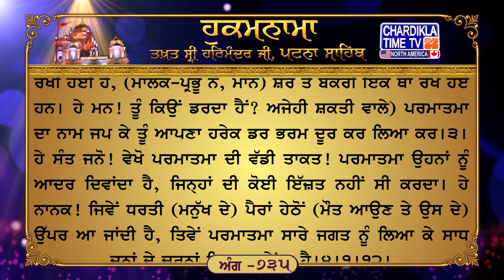Hukamnama Patna Sahib || Takhat Sri Harmandir ji Patna Sahib Chardikla Time TV North America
Ang :- 735

ਸੂਹੀ ਮਹਲਾ ੪ ਘਰੁ ੭
ਤੇਰੇ ਕਵਨ ਕਵਨ ਗੁਣ ਕਹਿ ਕਹਿ ਗਾਵਾ ਤੂ ਸਾਹਿਬ ਗੁਣੀ ਨਿਧਾਨਾ ॥ ਤੁਮਰੀ ਮਹਿਮਾ ਬਰਨਿ ਨ ਸਾਕਉ ਤੂੰ ਠਾਕੁਰ ਊਚ ਭਗਵਾਨਾ ॥੧॥ ਮੈ ਹਰਿ ਹਰਿ ਨਾਮੁ ਧਰ ਸੋਈ ॥ ਜਿਉ ਭਾਵੈ ਤਿਉ ਰਾਖੁ ਮੇਰੇ ਸਾਹਿਬ ਮੈ ਤੁਝ ਬਿਨੁ ਅਵਰੁ ਨ ਕੋਈ ॥੧॥ ਰਹਾਉ ॥ ਮੈ ਤਾਣੁ ਦੀਬਾਣੁ ਤੂਹੈ ਮੇਰੇ ਸੁਆਮੀ ਮੈ ਤੁਧੁ ਆਗੈ ਅਰਦਾਸਿ ॥ ਮੈ ਹੋਰੁ ਥਾਉ ਨਾਹੀ ਜਿਸੁ ਪਹਿ ਕਰਉ ਬੇਨੰਤੀ ਮੇਰਾ ਦੁਖੁ ਸੁਖੁ ਤੁਝ ਹੀ ਪਾਸਿ ॥੨॥ ਵਿਚੇ ਧਰਤੀ ਵਿਚੇ ਪਾਣੀ ਵਿਚਿ ਕਾਸਟ ਅਗਨਿ ਧਰੀਜੈ ॥ ਬਕਰੀ ਸਿੰਘੁ ਇਕਤੈ ਥਾਇ ਰਾਖੇ ਮਨ ਹਰਿ ਜਪਿ ਭ੍ਰਮੁ ਭਉ ਦੂਰਿ ਕੀਜੈ ॥੩॥ ਹਰਿ ਕੀ ਵਡਿਆਈ ਦੇਖਹੁ ਸੰਤਹੁ ਹਰਿ ਨਿਮਾਣਿਆ ਮਾਣੁ ਦੇਵਾਏ ॥ ਜਿਉ ਧਰਤੀ ਚਰਣ ਤਲੇ ਤੇ ਊਪਰਿ ਆਵੈ ਤਿਉ ਨਾਨਕ ਸਾਧ ਜਨਾ ਜਗਤੁ ਆਣਿ ਸਭੁ ਪੈਰੀ ਪਾਏ ॥੪॥੧॥੧੨॥

ਅਰਥ: ਹੇ ਹਰੀ! ਮੇਰੇ ਵਾਸਤੇ ਤੇਰਾ ਉਹ ਨਾਮ ਹੀ ਆਸਰਾ ਹੈ। ਹੇ ਮੇਰੇ ਮਾਲਕ! ਜਿਵੇਂ ਤੈਨੂੰ ਚੰਗਾ ਲੱਗੇ ਤਿਵੇਂ ਮੇਰੀ ਰੱਖਿਆ ਕਰ। ਤੈਥੋਂ ਬਿਨਾ ਮੇਰਾ ਹੋਰ ਕੋਈ (ਸਹਾਰਾ) ਨਹੀਂ ਹੈ।੧।ਰਹਾਉ। ਹੇ ਸਭ ਤੋਂ ਉੱਚੇ ਭਗਵਾਨ! ਤੂੰ ਸਭ ਦਾ ਮਾਲਕ ਹੈਂ, ਤੂੰ ਸਾਰੇ ਗੁਣਾਂ ਦਾ ਖ਼ਜ਼ਾਨਾ ਹੈਂ, ਤੂੰ ਸਭ ਦਾ ਪਾਲਣ ਵਾਲਾ ਹੈਂ। ਮੈਂ ਤੇਰੇ ਕੇਹੜੇ ਕੇਹੜੇ ਗੁਣ ਦੱਸ ਕੇ ਤੇਰੀ ਸਿਫ਼ਤਿ-ਸਾਲਾਹ ਕਰ ਸਕਦਾ ਹਾਂ? ਮੈਂ ਤੇਰੀ ਵਡਿਆਈ ਬਿਆਨ ਨਹੀਂ ਕਰ ਸਕਦਾ।੧। ਹੇ ਮੇਰੇ ਮਾਲਕ! ਤੂੰ ਹੀ ਮੇਰੇ ਵਾਸਤੇ ਬਲ ਹੈਂ, ਤੂੰ ਹੀ ਮੇਰੇ ਵਾਸਤੇ ਆਸਰਾ ਹੈਂ। ਮੈਂ ਤੇਰੇ ਅੱਗੇ ਹੀ ਅਰਜ਼ੋਈ ਕਰ ਸਕਦਾ ਹਾਂ। ਮੇਰੇ ਵਾਸਤੇ ਕੋਈ ਹੋਰ ਅਜੇਹਾ ਥਾਂ ਨਹੀਂ, ਜਿਸ ਕੋਲ ਮੈਂ ਬੇਨਤੀ ਕਰ ਸਕਾਂ। ਮੈਂ ਆਪਣਾ ਹਰੇਕ ਸੁਖ ਹਰੇਕ ਦੁੱਖ ਤੇਰੇ ਕੋਲ ਹੀ ਪੇਸ਼ ਕਰ ਸਕਦਾ ਹਾਂ।੨। ਹੇ ਮੇਰੇ ਮਨ! ਵੇਖ, (ਪਾਣੀ ਦੇ) ਵਿਚ ਹੀ ਧਰਤੀ ਹੈ, (ਧਰਤੀ ਦੇ) ਵਿਚ ਹੀ ਪਾਣੀ ਹੈ, ਲੱਕੜ ਵਿਚ ਅੱਗ ਰੱਖੀ ਹੋਈ ਹੈ, (ਮਾਲਕ-ਪ੍ਰਭੂ ਨੇ, ਮਾਨੋ) ਸ਼ੇਰ ਤੇ ਬੱਕਰੀ ਇਕੋ ਥਾਂ ਰੱਖੇ ਹੋਏ ਹਨ। ਹੇ ਮਨ! ਤੂੰ ਕਿਉਂ ਡਰਦਾ ਹੈਂ? ਅਜੇਹੀ ਸ਼ਕਤੀ ਵਾਲੇ) ਪਰਮਾਤਮਾ ਦਾ ਨਾਮ ਜਪ ਕੇ ਤੂੰ ਆਪਣਾ ਹਰੇਕ ਡਰ ਭਰਮ ਦੂਰ ਕਰ ਲਿਆ ਕਰ।੩। ਹੇ ਸੰਤ ਜਨੋ! ਵੇਖੋ ਪਰਮਾਤਮਾ ਦੀ ਵੱਡੀ ਤਾਕਤ! ਪਰਮਾਤਮਾ ਉਹਨਾਂ ਨੂੰ ਆਦਰ ਦਿਵਾਂਦਾ ਹੈ, ਜਿਨ੍ਹਾਂ ਦੀ ਕੋਈ ਇੱਜ਼ਤ ਨਹੀਂ ਸੀ ਕਰਦਾ। ਹੇ ਨਾਨਕ! ਜਿਵੇਂ ਧਰਤੀ (ਮਨੁੱਖ ਦੇ) ਪੈਰਾਂ ਹੇਠੋਂ (ਮੌਤ ਆਉਣ ਤੇ ਉਸ ਦੇ) ਉੱਪਰ ਆ ਜਾਂਦੀ ਹੈ, ਤਿਵੇਂ ਪਰਮਾਤਮਾ ਸਾਰੇ ਜਗਤ ਨੂੰ ਲਿਆ ਕੇ ਸਾਧ ਜਨਾਂ ਦੇ ਚਰਨਾਂ ਵਿਚ ਪਾ ਦੇਂਦਾ ਹੈ।੪।੧।੧੨।

Hukamnama Sahib
Latest Hukamnana
Daily Hukamnama